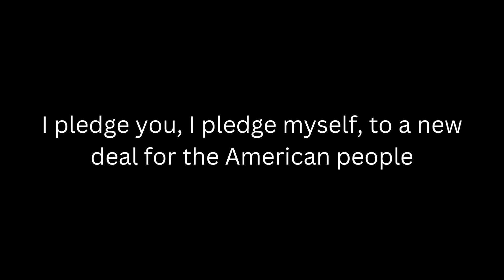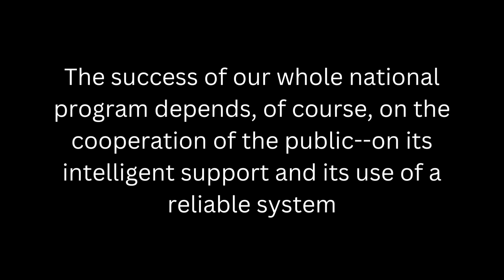Franklin D. Roosevelt Motivational Quotes ( For life change)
Franklin Delano Roosevelt (January 30, 1882 – April 12, 1945), often referred to by his initials FDR, was an American politician and attorney who served as the 32nd president of the United States from 1933 until his death in 1945. As the leader of the Democratic Party, he won a record four presidential elections and became a central figure in world events during the first half of the 20th century. Roosevelt directed the federal government during most of the Great Depression, implementing his New Deal domestic agenda in response to the worst economic crisis in U.S. history. As a dominant leader of his party, he built the New Deal Coalition, which defined modern liberalism in the United States throughout the middle third of the 20th century. His third and fourth terms were dominated by World War II, which ended in victory shortly after he died in office.

Born into the prominent Roosevelt family in Hyde Park, New York, he graduated from both Groton School and Harvard College, and attended Columbia Law School, which he left after passing the bar exam to practice law in New York City. In 1905, he married his fifth cousin once removed, Eleanor Roosevelt. They had six children, of whom five survived into adulthood. He won election to the New York State Senate in 1910, and then served as Assistant Secretary of the Navy under President Woodrow Wilson during World War I. Roosevelt was James M. Cox's running mate on the Democratic Party's 1920 national ticket, but Cox was defeated by Republican Warren G. Harding. In 1921, Roosevelt contracted a paralytic illness, believed at the time to be polio, and his legs became permanently paralyzed. While attempting to recover from his condition, Roosevelt founded a polio rehabilitation center in Warm Springs, Georgia. Although unable to walk unaided, Roosevelt returned to public office after his election as governor of New York in 1928. He served as governor from 1929 to 1933, promoting programs to combat the economic crisis besetting the United States.